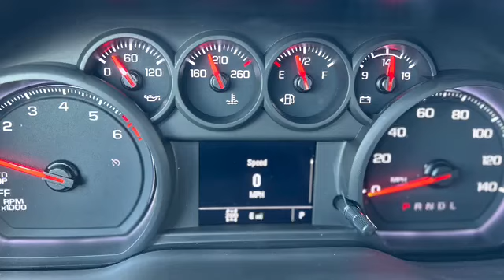New 2023 Chevrolet Silverado 1500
Brand new truck with cloth interior, great work truck!

Nevada.